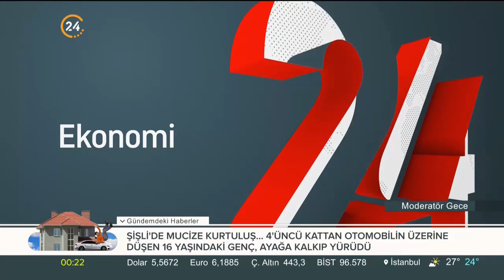ABD-Çin krizinde yeni dönem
ABD-Çin krizinde yeni dönem... Uygurlar iki ateş arasında mı?... Hong Kong Çin'in zayıf karnı mı? Prof. Kutay Karaca yorumluyor